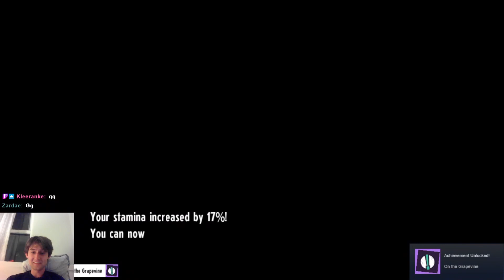Cassette Beasts Part 6: The Last Shadow Puppets